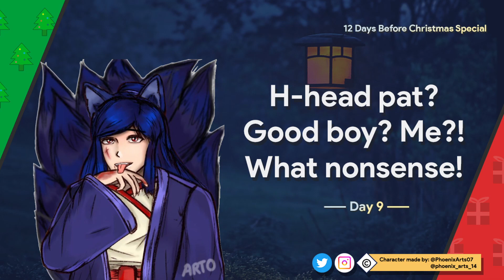Helping an injured Kumiho | Christmas Special: Day 9 | [M4A]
On the ninth day before Christmas, Zaiex is giving me...

Hyun-tae Ahjussi, a harmless, cute little nine-tailed fox that is guarding his own domain. Due to the modern world having lots of irresponsible humans, he got hurt. And as if fate was playing, you as a traveling doctor saw this hurt little fox and decided to treat his injuries. However, as a Kumiho, that is known for being harmful and conniving beings, will you be safe with him or will the fox accept your help?

~~ 12 Days Before Christmas Special: Day 9 ~~

Voice Acted and Recorded by: Zaiex VASMR
Logo made by: Zaiex VASMR
Character made by: Phoenix Feathers
Script made by: Zaiex VASMR
Thumbnail made by: Zaiex VASMR
Fun Fact! The character here is Hyun-tae Ahjussi, a harmless, cute little nine-tailed fox from Korea.

Special Thanks to my dear friends, loved ones and family that gave me the confidence and provided huge support to start this. You all know who you are! ;)